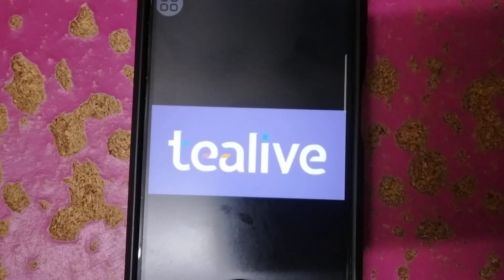ABC Logos Song Malaysian 4